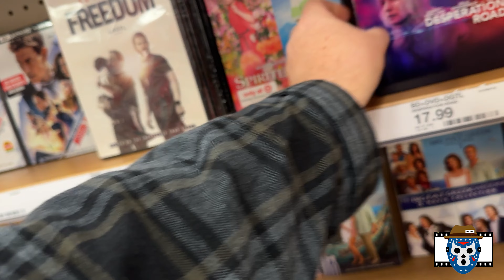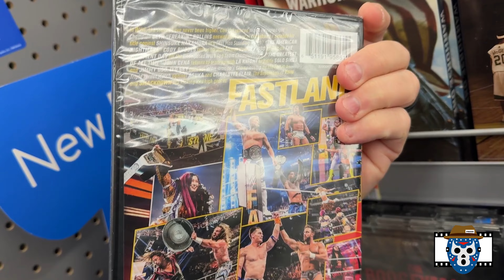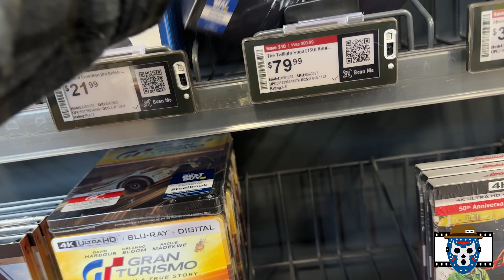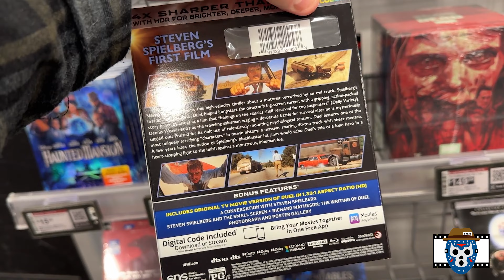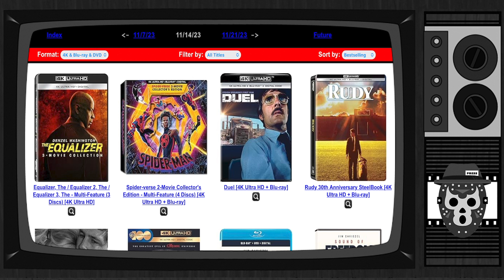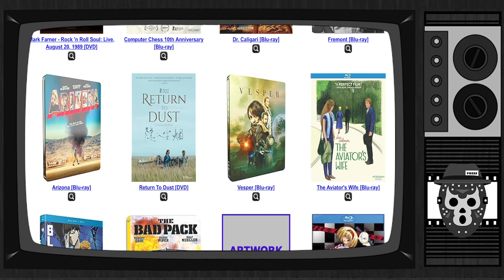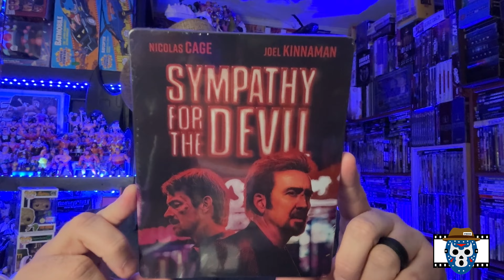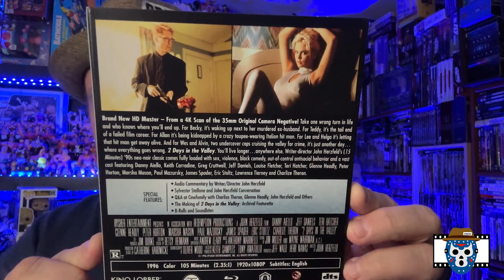TWILIGHT 4K Steelbook Set, DUEL, EQUALIZER 3 - Weekly Blu Ray and DVD Movie Hunt - November 18, 2023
This video features my most recent searches at Walmart, Best Buy, and Target plus online stores for new physical media releases.  Is there anything else worth buying this week?  Watch to the end to find out if I bought anything this week.

LET'S GO!!!

00:00 Intro
00:54 Target Store Hunt
02:53 Walmart Store Hunt
05:40 Best Buy Store Hunt
14:16 Checking Online
17:12 Movie Haul